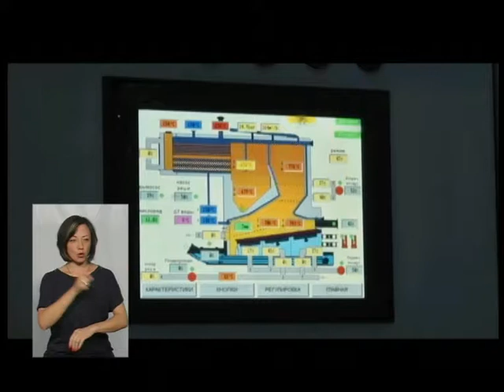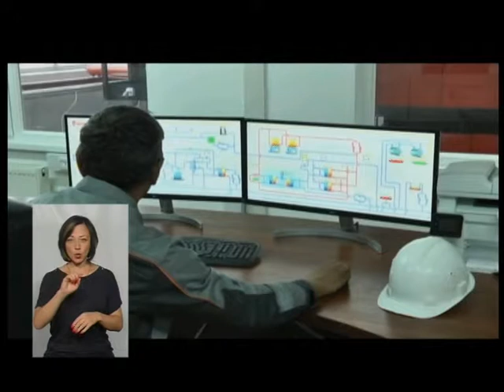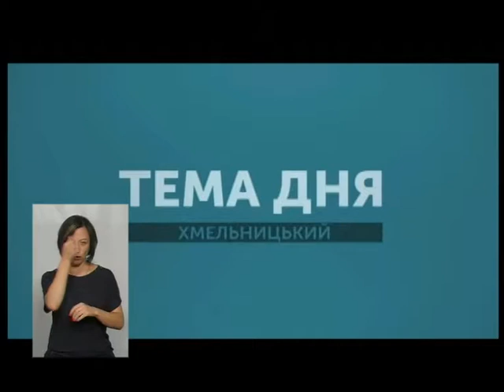Тема Дня. Як вплине на енергоефективність області робота біотеплоелектростанції 04.07.2018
Третього липня у Кам'янці-Подільському відкрили першу в Україні теплоелектростанцію на біопаливі.Така ТЕС п'ята у світі. Про те, як вплине на енергоефективність області відкриття біотеплоелектростанції, а також скільки економитиме місто у програмі "Тема Дня".